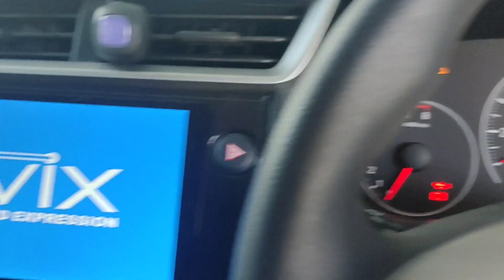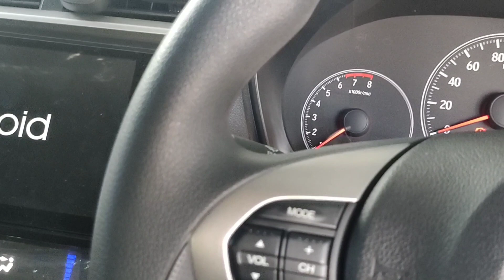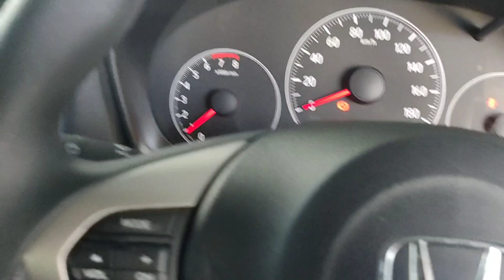Ganti kunci dan kegunaan Star stop engine Keyless di honda brio